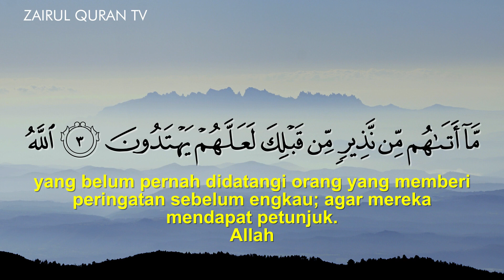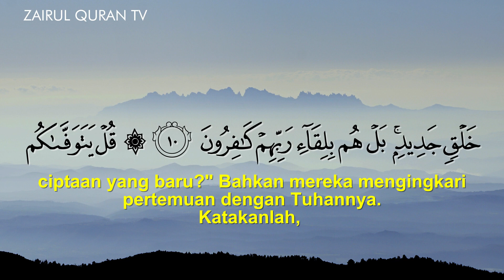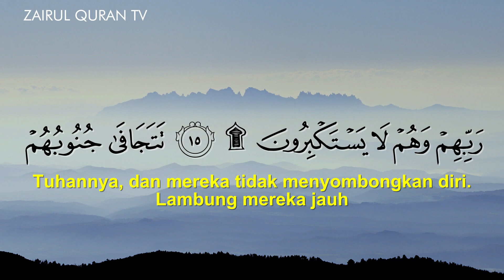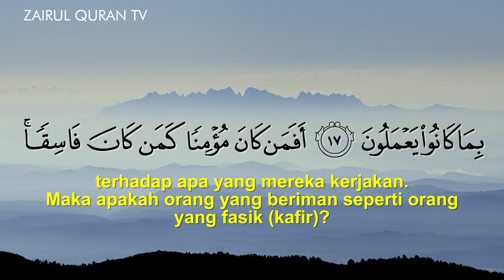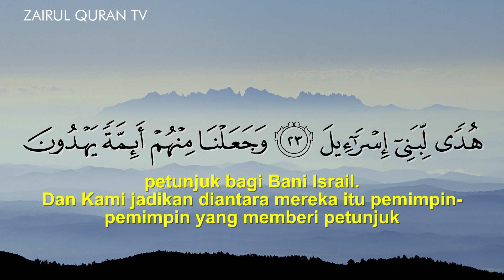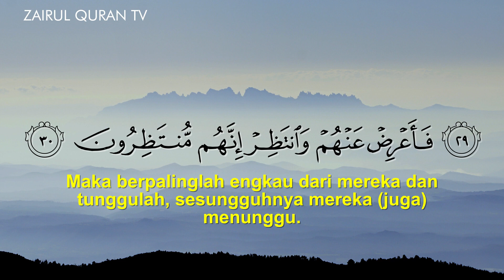Surah As-Sajda سورة السجدة Full || By Sheikh Shuraim With Arabic Text (HD)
►Follow us For Daily Islamic Reminders

Surah As-Sajda Full || By Sheikh Shuraim With Arabic Text (HD)
Surat As-Sajdah - Mishary Rashed Alafasy
SURAH AS-SAJDAH مؤثرة - سورة السجدة Healing
Surah As Sajdah Full [Surah Sajdah Recitation with HD Arabic Text] PaniPatti Voice

Surah As-Sajdah (Powerful) سورة السجدة Omar Hisham عمر هشام العربي